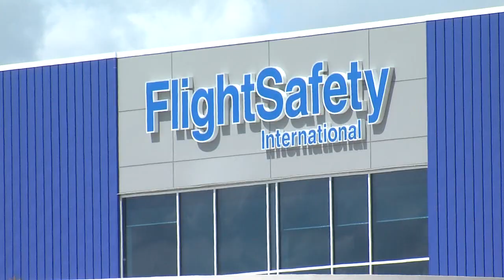Tiger Hill Retaining Wall Collapse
Flight Safety Retaining Wall Failure